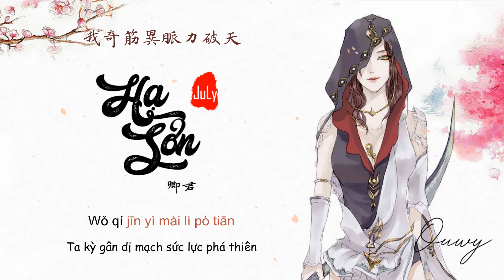[Vietsub] Hạ Sơn ( Giọng nữ ) - Khanh Quân | 下山 - 卿君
♪ OuWy Meow ♪
演唱：要不要買菜
作詞 : 朱斌語
作曲 : 朱斌語
編曲：王中易
Trans: JuLy
Video: JuLy
Artwork by:??
» Lyrics:
要想練就絕世武功
就要忍受常人難忍受的痛
師傅喜歡喝的茶叫做烏龍
衣服愛穿中國紅(嘿 師傅）
無論是炎夏或寒冬
我都很嚮往山門外的天空
還在南方等我 下山的我
的人叫小落
我左手一式太極拳
右手一劍刺身前
掃腿這招叫清雪
破輕功飛燕
我奇筋異脈力破天
一身正氣盪人間
除暴安良我心愿
老師傅再見

衣服愛穿中國紅（師傅）
還在南方等我
下山的我的人叫小落
右手一劍刺身前
掃腿這招叫清雪
破輕功飛燕
一身正氣盪人間
除暴安良我心愿
老師傅再見

還在南方等我
右手一劍刺身前
掃腿這招叫清雪
破輕功飛燕
一身正氣盪人間
除暴安良我心愿
老師傅再見

(人法地~地法天~天法道~道法自然）
（師..師傅，什麼是孜然）
右手一劍刺身前
掃腿這招叫清雪
破輕功飛燕
一身正氣盪人間
除暴安良我心愿
老師傅再見